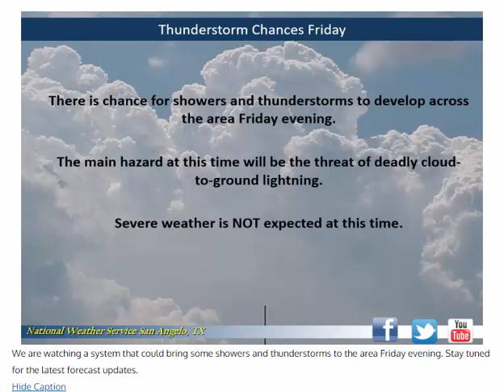Daily Weather Briefing - 03/05/19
Bitter cold this morning, warming for the rest of the week...